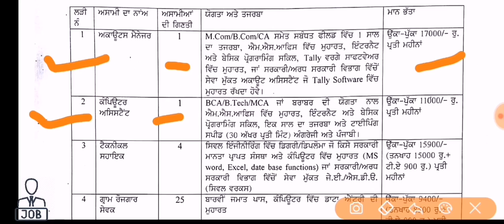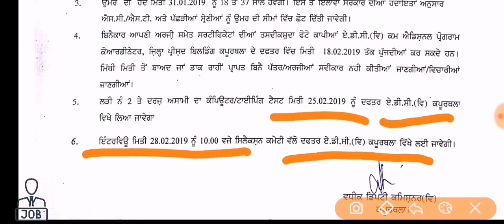MGNREGA Kapurthala Recruitment 2019 // Walk-in-interview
Namaskar Dosto